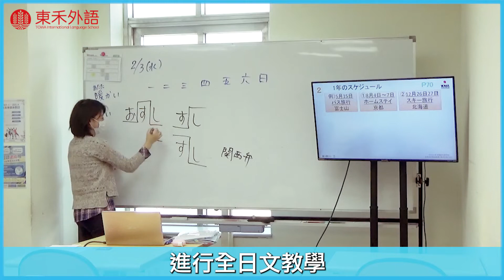【東禾日語】日籍教師全日文上課，還以為自己在日本上課！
我們的老師們，都受過專業的教育訓練👍
了解學生痛點，知道怎麼引導學生學習，
也會定期進修，研究最適合台灣學生的教學法。
我們採全日文上課，從初級開始全方位訓練聽說讀寫。
選東禾，一次學好日文，此生不必再重報補習班～
現在就來免費試聽吧！🌻🌻🌻